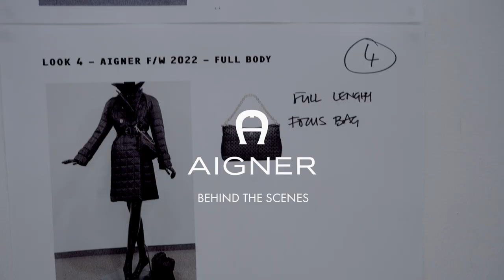AIGNER PROGRESS Fall/Winter 2022 Campaign - Behind the scenes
AIGNER PROGRESS Fall/Winter 2022